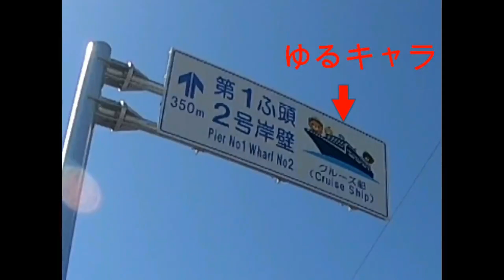魅せる愛媛の土木（ダイヤモンドプリンセスの寄港）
令和元年6月に松山港へ初寄港したダイヤモンドプリンセスですが、この寄港の状況と合わせて中予地方局が実施した標識や道路の整備について紹介します。